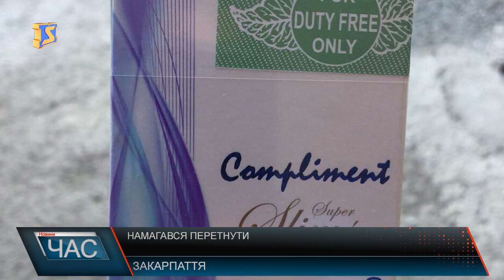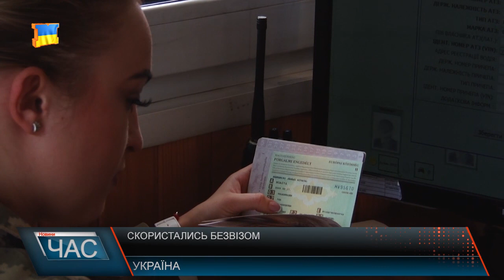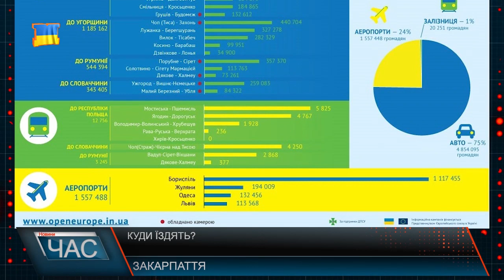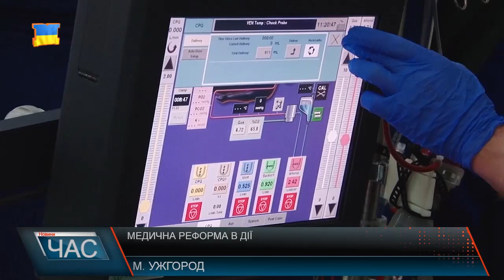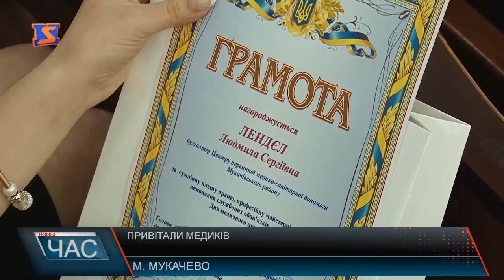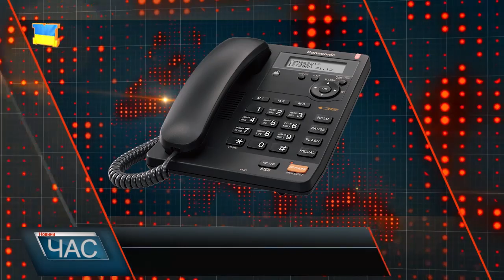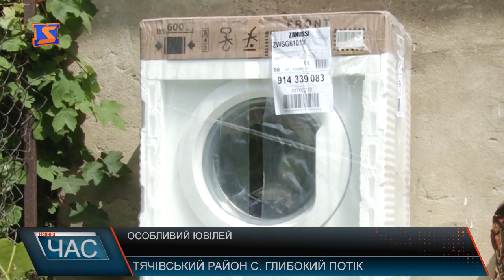Програма “ЧАС”. Hовини Закарпаття за 19 червня 2017 року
НовиниЗакарпаття за 19 червня 2017 року. Програма “ЧАС” – підсумковийвипуск новин Закарпаття за день на телеканалі “М-Студіо”.
1 Допомога бійцям. Квадрокоптер у зону АТО
2 В’їхав у автівки. ДТП в Ужгорода
3 Екологічна акція. Прибирали сміття
4 Небезпечна рослина. Стережіться борщівника
5 Вітали ювілярку. Сотий день народження
6 Реконструкція весілля. Урочисте дійство